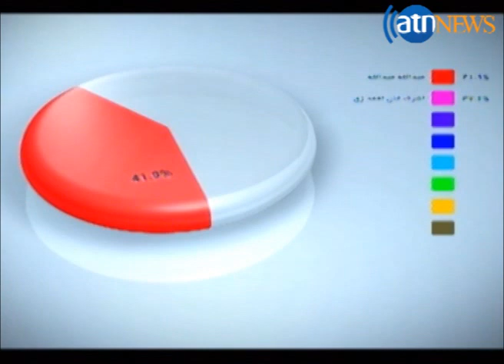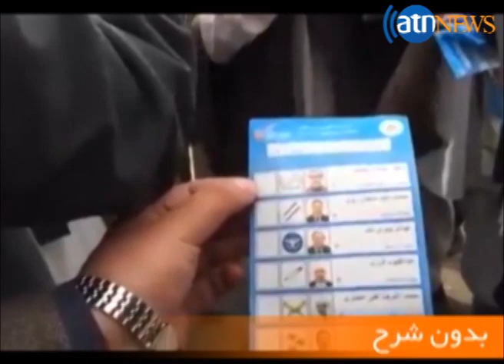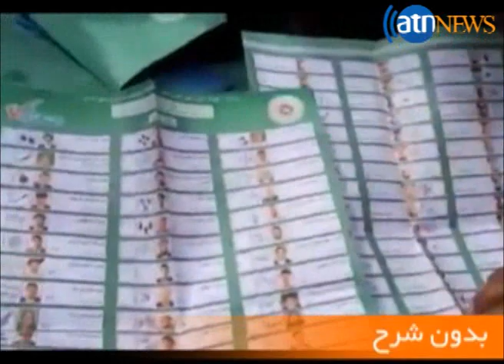pas az khabar 14 april